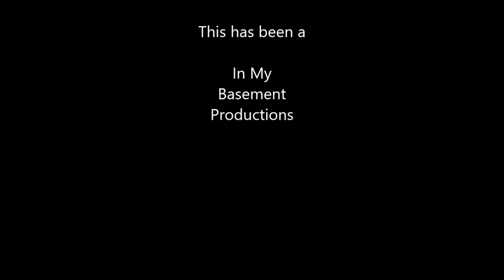Episode 8 Squad store Jarrett whines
Talking about upcoming squad battles at the Fraser Valley Tabletop Games event in Abbotsford. Some Store champions chat and Jarrett whining again about 2.0.